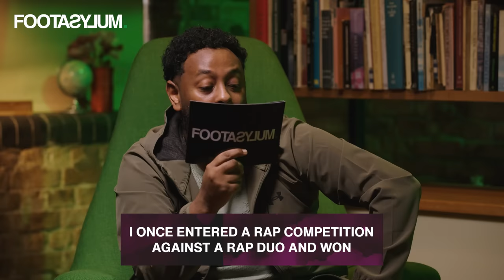Fu Izzy had dinner with Nipsey Hussle? Danny Aarons & Harry Pinero react | Liar Liar ep 4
Shop the looks below:
Tennessee